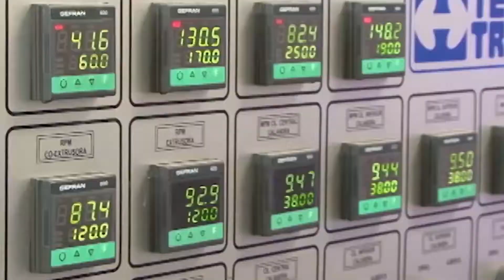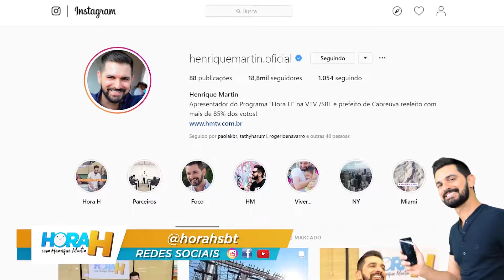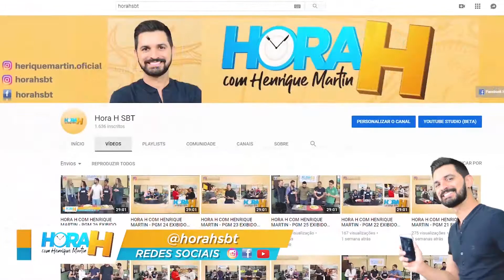HORA H COM HENRIQUE MARTIN - PGM 42 EXIBIDO EM 15/12/2019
Hora H é um reality de competição culinária, onde cozinheiros amadores topam o desafio de cozinhar com os ingredientes do carrinho em um supermercado.
Assim, a caçarola e panelas do Hora H têm todos os temperos, todos os sabores, toda a riqueza da culinária brasileira, com as características de cada uma das regiões do país.
Um Chef de Cozinha e Youtubers convidados compõem o corpo de jurados responsável por declarar o vencedor de cada semana.
Dois participantes serão escolhidos semanalmente. O programa vai ao ar todos os domingos, a partir das 10h30, na tela da VTV SBT, com apresentação de Henrique Martin.